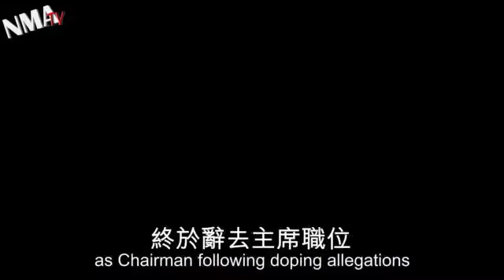Lance Armstrong leaves Livestrong, dumped by Nike1075